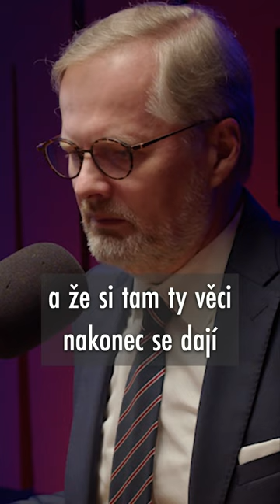Věděli jste, že Petr Fiala je velký fanoušek Premier League?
Jakému anglickému týmu fandíte vy? ⚽️

📺Sledujte celý díl a dozvíte se víc. Jsme na Herohero a Patreonu

Partnerem podcastu jsou mezinárodní síť škol American Academy, Orlen Unipetrol a advokátní kancelář Rowan Legal.